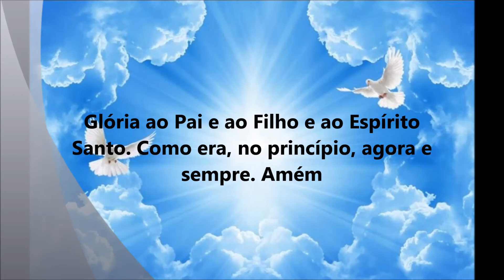10 ave marias dia 20